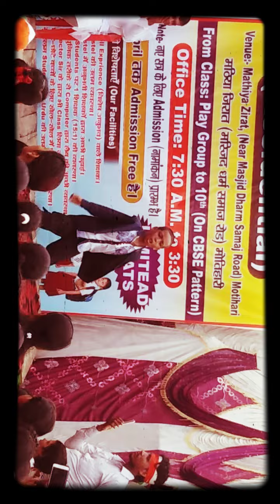O Riya💇Dil❤️Churake Tune Ya Kya Kiya Dance 🕺(Kishor Public School 🚸 Motihari)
Kishor Public School 🚸  DHARMSAMAJ Road Motihari